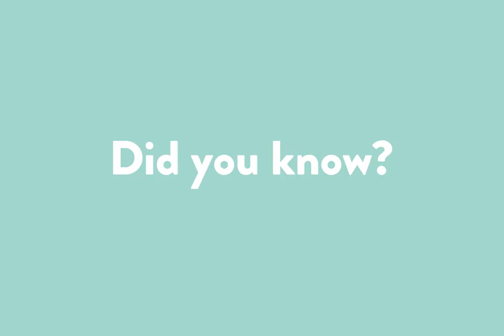Simon Mulitimedia Switches for T.V in Hotel Room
Now, You can easily connect the Pen drive, Laptop, Firestick, Digital camera to TV in your hotel room by Simon Multimedia Switches.